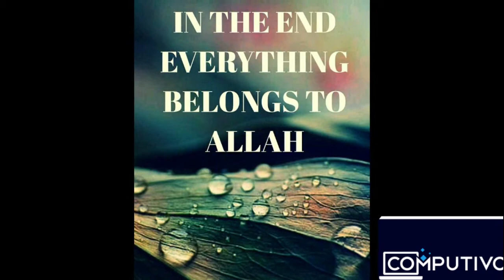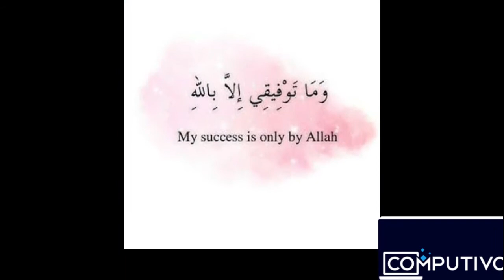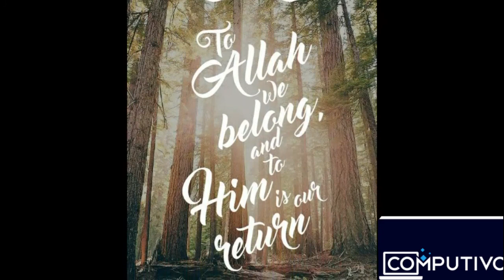What Did I Do Today?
An Beautiful Nasheed